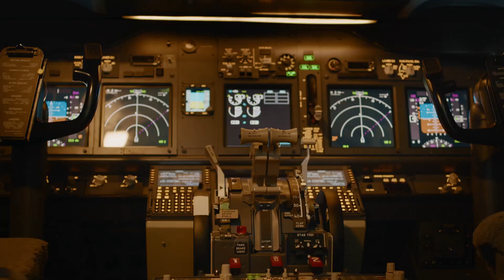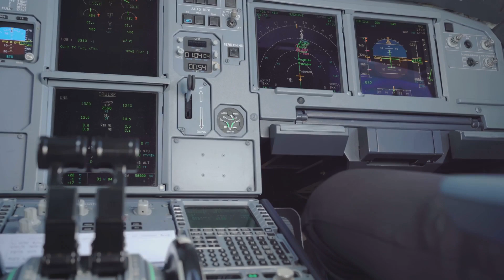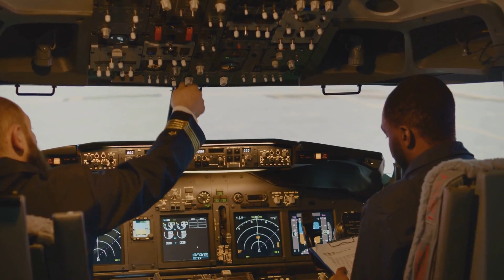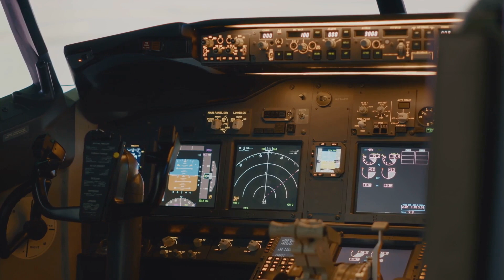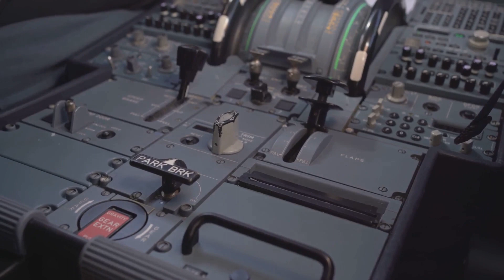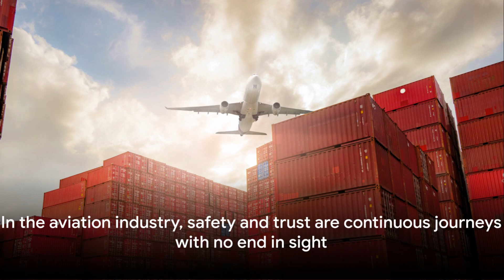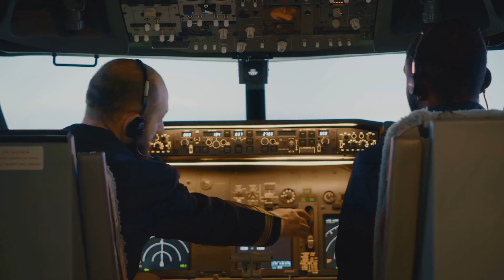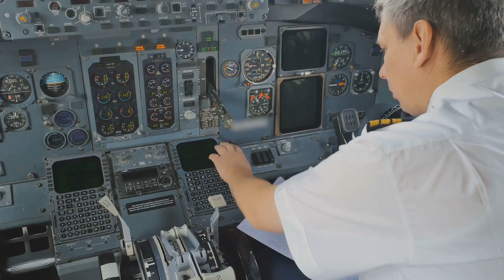Boeing's 737 Max A Deep Dive into the Crisis 2024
Boeing's 737 Max jets is indeed a matter of profound concern that intersects with numerous fields of interest including history, technology, and business ethics. Herein, we shall explore the essence of these occurrences, dissecting their implications on the aviation industry, regulatory oversight, and corporate accountability.